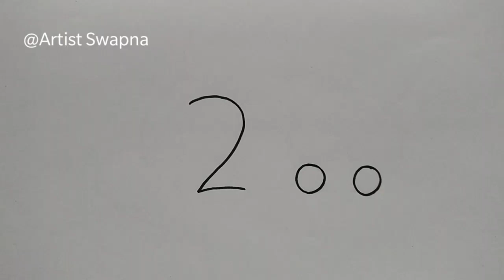How to draw Cat number 200/Step by step for beginners Number drawing cat/Number drawing